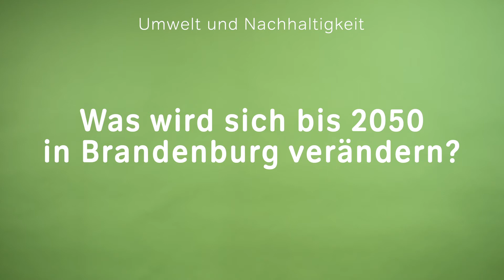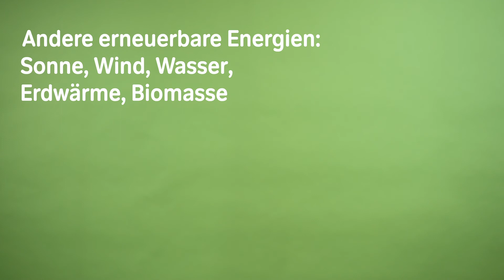Brandenburg Gestern – Heute – Morgen: Umwelt und Nachhaltigkeit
Brandenburg steht bei den Themen Umwelt und Nachhaltigkeit vor einer Reihe von größeren Herausforderungen, meint Professorin Anna Maria Häring von der Hochschule für nachhaltige Entwicklung Eberswalde. Welche das sind und was wir tun müssen, damit wir auch in Zukunft gut in Brandenburg leben können, dass hat sie uns in unserer Interviewreihe „Brandenburg Gestern – Heute – Morgen“ erzählt.

Wo steht Brandenburg heute? Was wird sich bis 2050 verändern? Was müssen wir heute tun, damit wir auch in 30 Jahren gut in Brandenburg leben können? Wir haben Expertinnen und Experten zu verschiedenen Themenbereichen gefragt. Professorin Anna Maria Häring ist eine von ihnen.

Die Videos sind Teil unserer Ausstellung „Wir sind Brandenburg. 1990 – 2020 – 2050“.

Produziert von der gretchen GmbH.